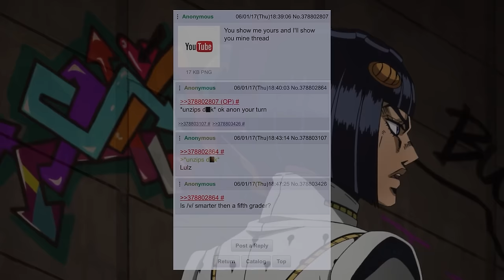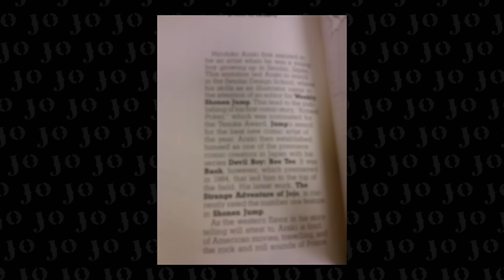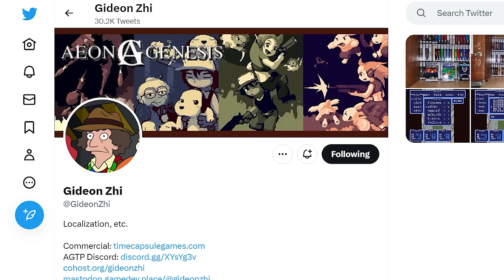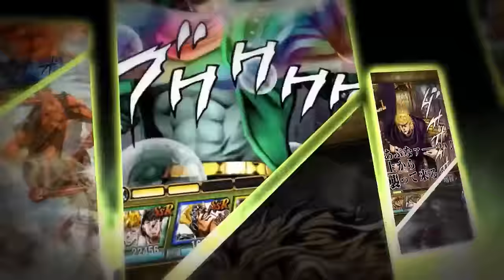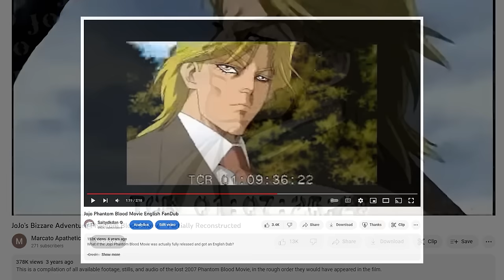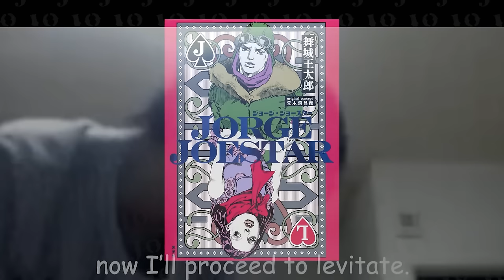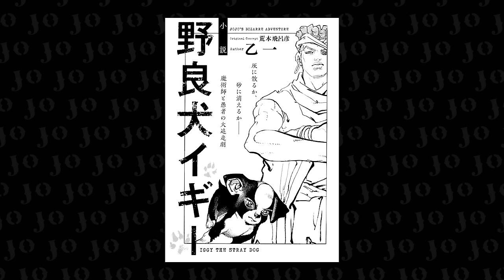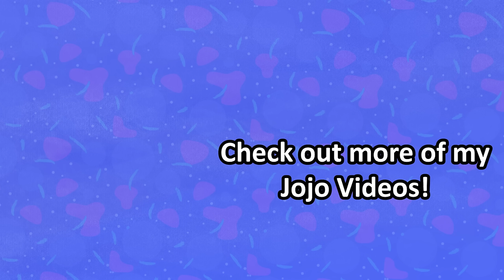Jojo’s Bizarre Iceberg (FUN FACTS and TRIVIA) (Part 2 of 4)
*CO-WRITER:*

*LINKS AND TIMESTAMPS:*

0:00 Intro

0:17 TIER 4: MODERATE FAN

0:34 Vento Aureo PS2 Game

7:18 Unzip Meme

8:28 Clamp in Wonderland (Kakyoin lays an Egg)

16:48 Traitor Fugo

20:14 Guest Entries Introduction

21:26 EOH Kid Jolyne (FT. Kira Buckland)

23:03 Baoh: The Visitor

25:38 "The Strange Adventures of Jojo" (FT. NezumiVA)

26:50 Jojo's Bizarre Adventure: Re-Edited

30:34 It's Finally Friday (FT. KaiserNeko)

32:04 Super Famicom Part 3 Game
*AEON GENESIS:*

36:26 Female Anasui and Character Redesigns

46:50 (PART 6 SPOILERS)

51:58 Diesel (FT. BinjoMonkey)

54:54 "Primo Mafioso"

56:52 Mobile Gacha Games (Intro)

58:29 Jojo's Pitter-Patter Pop
*JOJO WIKI PAGE FOR THE GAME WITH RAW ART ASSETS!*

1:00:22 Stardust Shooters

1:01:53 Jojo's Bizarre Adventure: Diamond Records
*DIAMOND RECORDS REVIVAL*

1:05:36 Lost Phantom Blood Movie

1:17:37 7th Stand user (FT. NezumiVA)

1:19:13 Part 5 Alternate Ending

1:23:29 Jonathan Abused Animals

1:25:11 Fanmade OPs and Trailers

1:29:48 TIER 5: HARDCORE FAN

1:30:07 Jorge Joestar (Spin-Off)

1:35:07 Smith (FT. Bumbles McFumbles)

1:36:05 Giorno was originally Female

1:37:30 Post-Office Scene in Part 2 (FT. HSquid Reviews)

1:39:18 ALS Challenge

1:40:34 Waldo in Part 3

1:41:32 Enel Dio (FT. Viva Reverie)

1:42:38 Jojo Lion (No Spoilers)

1:43:36 Hol Horse was going to replace Avdol (???)

1:48:00 Avdol's Backstory

1:49:56 Jojo Escape Room (FT. Gerbatron16)

1:51:34 Part 7 is an AU of Part 1 (FT. Connor McKinley)

1:57:07 Say Hi to Virginia

1:59:30 Garfield 40th Anniversary Book

2:00:13 Kira's Co-Worker

2:02:54 TO BE CONTINUED ➡️